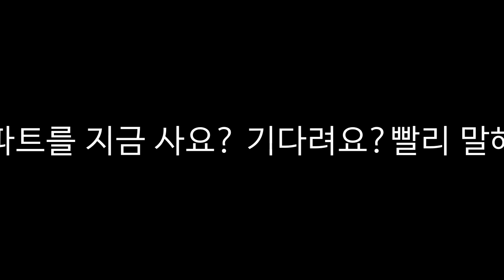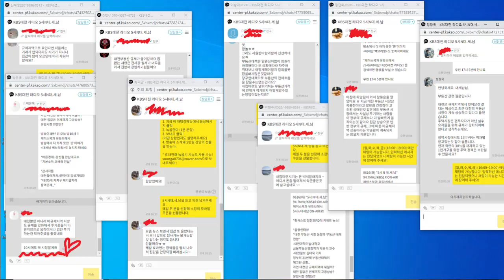대전 부동산 시장과 전망 5시N 대세남에서 알려드립니다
2020년 6월 16일 -  5시N 대.세.남 집중인터뷰 (대전.세종.충청 부동산_빽브리핑)
- 대전 부동산 시장과 전망 -

정부의 21번째 부동산대책이 예고된 상황..
과연 대전은 규제지역에 묶일까?
지역 호재는?
내 집 마련 시기는?

방송용 집중인터뷰를 마친 후..
방송에서 다 하지 못한 뒷 이야기를 나누는
(대세남 빽브리핑) 함께해요.

-대전과학기술대학교   금융부동산행정학과 박유석 교수
-대전일보 김대욱 기자

*페이스북과 유튜브에서
/5시n대세남/ KBS대전 라디오/ 를
검색하면 영상을 보실 수 있습니다